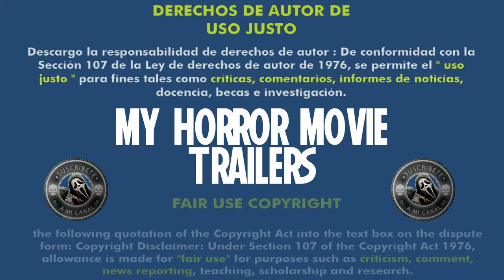Hatchet (2006) (Trailer HD) - Adam Green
Título original:    Hatchet

Año:    2006

Dirección:    Adam Green

Guion:    Adam Green

Fotografía:    Will Barratt

Reparto:    Joel David Moore, Tamara Feldman, Deon Richmond, Mercedes McNab, Kane Hodder, Parry Shen, Joleigh Fioreavanti, Joel Murray, Richard Riehle, Patrika Darbo, Robert Englund, Joshua Leonard, Rileah Vanderbilt
Productora:    High Seas Entertainment, ArieScope Pictures, Radioaktive Film

Género:    Terror, Comedia, Gore.

Sinopsis:    Un grupo de turistas emprende un viaje en barco por los pantanos de Luisiana, donde escuchan la historia de Victor Crowley, un hombre deforme que sufrió en la cara un horrible corte por un hacha empuñada por su propio padre. Cuando en un momento del viaje el barco se hunde y se confirma que la leyenda resulta ser cierta, los turistas tratarán desesperadamente de escapar del pantano para salvar sus vidas.

Critica de Hades:
Nota:  /10